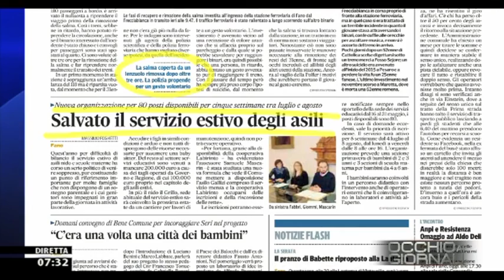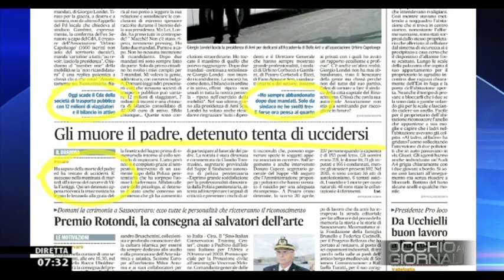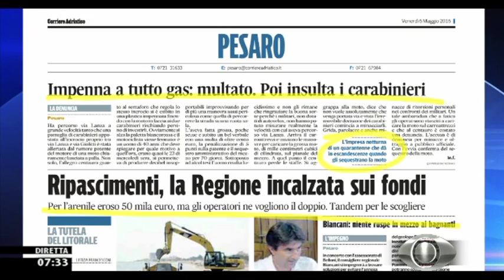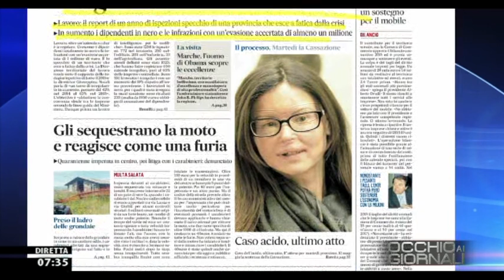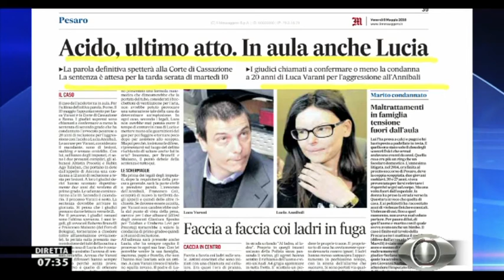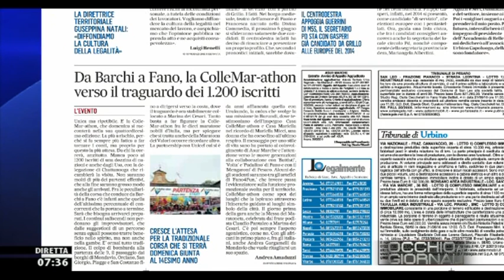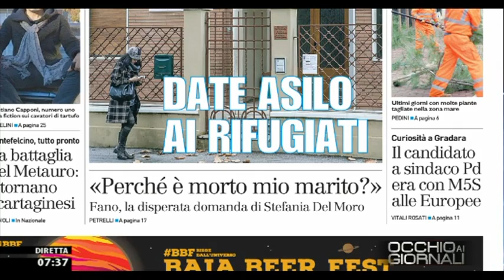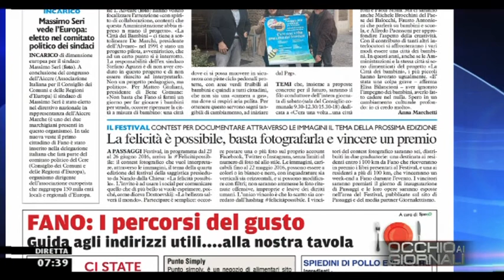Occhio ai GIORNALI 6/5/2016